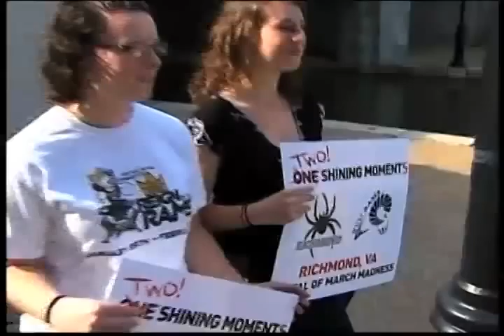Kevin McGeehan On Ch. 8's Showcase Richmond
Richmond Associate Head Coach Kevin McGeehan on Channel 8's Showcase Richmond.